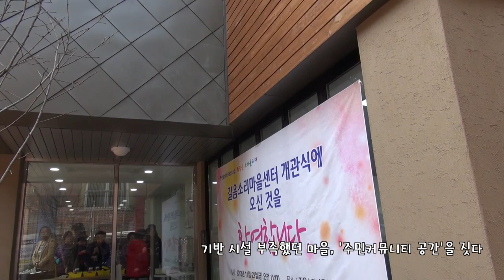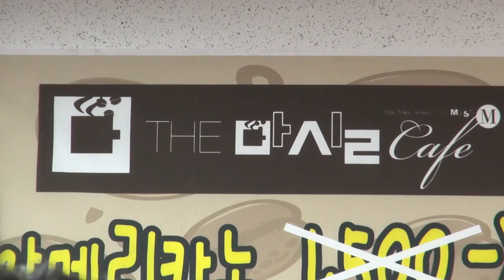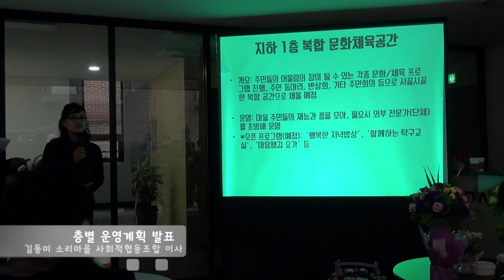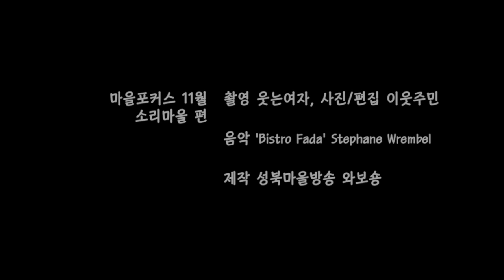[마을포커스13 ] 11월 '뉴타운 속 외딴섬' 소리마을의 도전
길음뉴타운 아파트 단지 속에 홀로 개발이 안된 채 '외딴섬'처럼 남아 있는 길음동 소리마을. '전면 철거' 대신 '점진적 개량'을 택해 주민이 주도해 마을을 관리해나가는 '주민참여형 재생사업'을 벌이고 있는 곳인데요. 지난 11월22일에는 마을의 거점이자 커뮤니티 공간인 '길음소리마을센터'가 문을 열었다고 합니다.

주민들은 앞으로 이 공간을 직접 운영하며 마을공동체 활성화를 위해 발 벗고 나설 예정이라고 하는데요. 와보숑TV에서 이 새로운 도전의 현장에 다녀왔습니다.